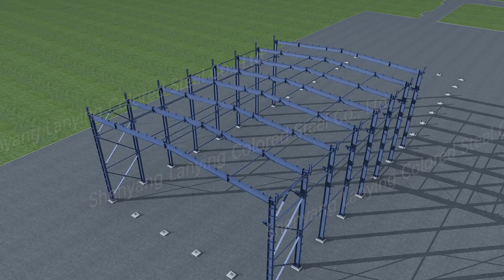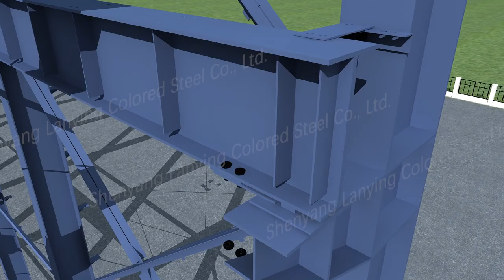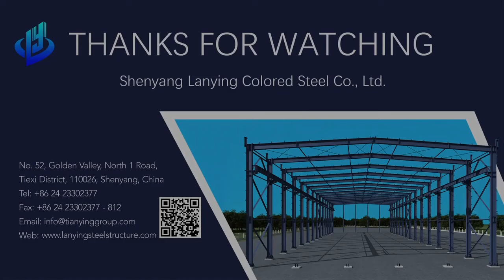Steel structure installation guidance 3D animation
Professional steel structure building manufacturer. Steel structure installation guidance 3D animation.  If you have any requrirement, tell me the overall dimensitions of the building you need, then our engineer will design and quote for you freely.